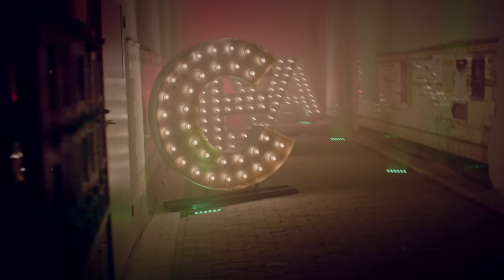Vrea cineva CEVA de la KFC?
Urmează-ți pofta și alege CEVA cu Hot Wings, Fillet Bites, Crispy Sandwich sau Booster și cartofi sau suc la doar 7,50 de lei.